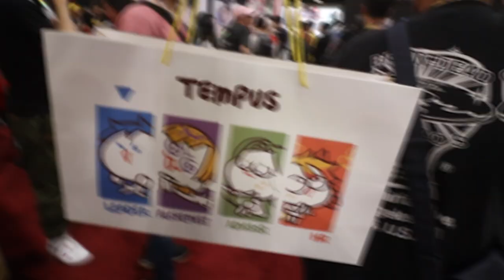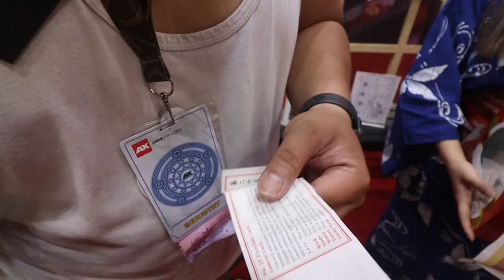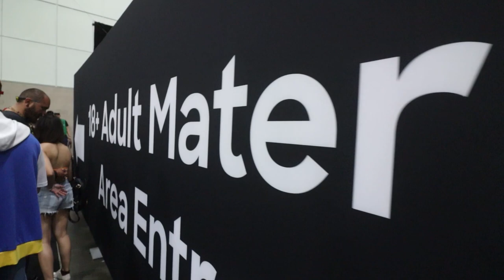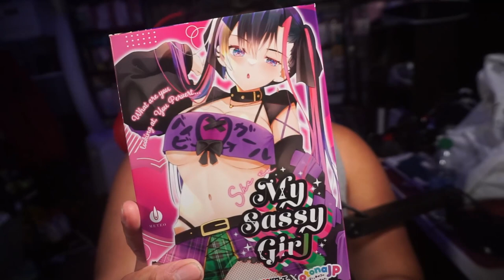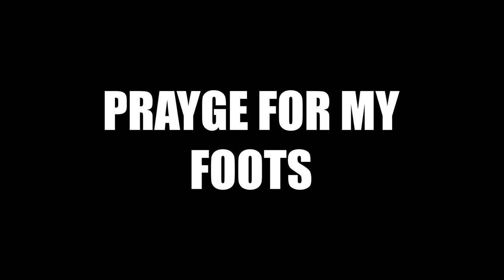FORBIDDEN SPOT OF ANIME EXPO (AX 2023 | Day 2)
MY FOOTS ENDED UP HORTING! resting properly for the big DAY 3!

Cosplayers:
(nichijou cosplayers) - need IG! forgot to get it!

PATRONS
($5)
Miguel (Anime Lately)
Seung Yoon
Taco Chan

($10+)
Peach Villacarlos
Mugiwara Luffy "Drycos"
SheppardMC101
Benjamin Yang